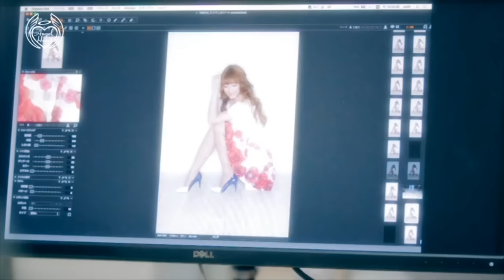エンジェルハート シューズ 2016s/s × 澤田汐音 メイキング2016